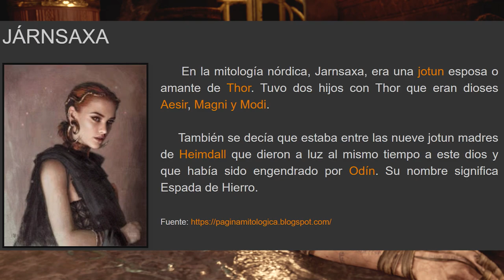¿THOR le puede a KRATOS?🤔 (GOW2 RAGNAROK - Teoría)